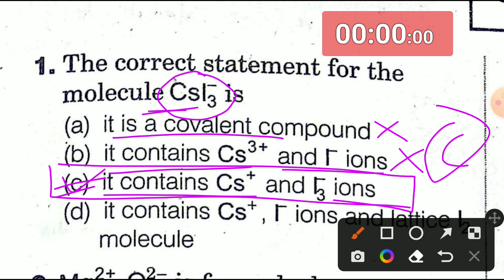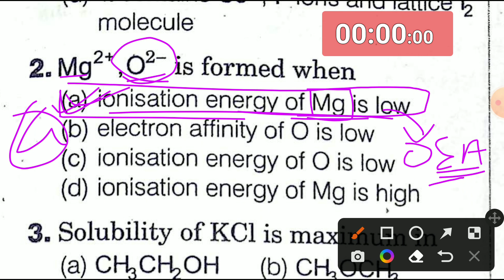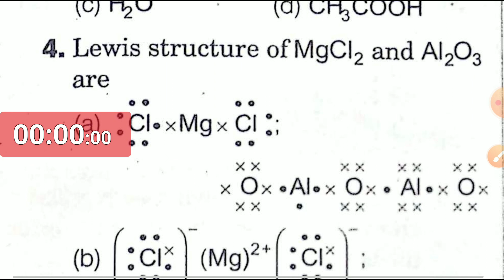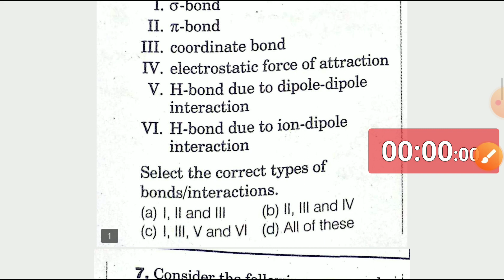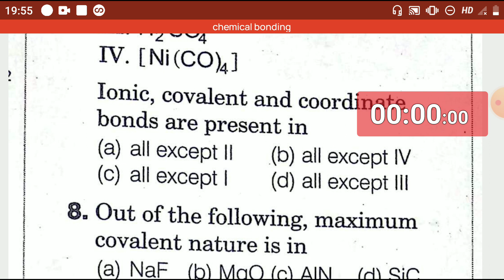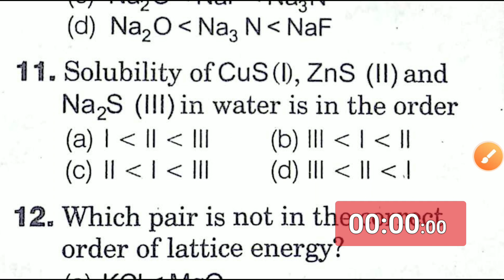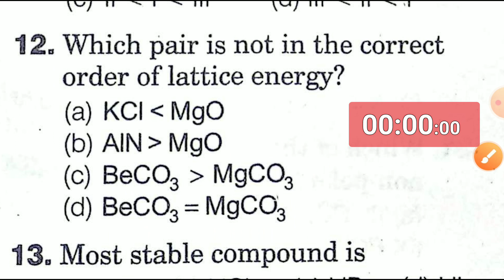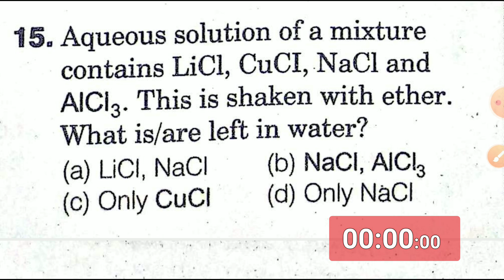Jssc pgt chemistry taiyari jssc pgt previous years questions jssc technical chemistry taiyari pgt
jssc pgt

For book PDF direct msg on Telegram- @bound2education

Jharkhand PGT

Recruitment 2022